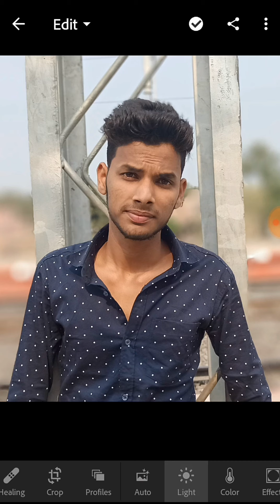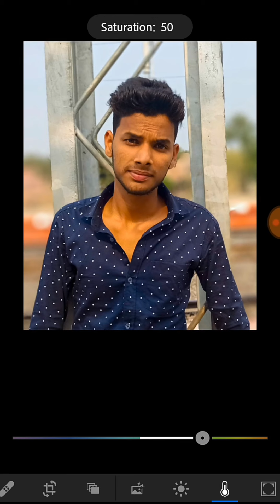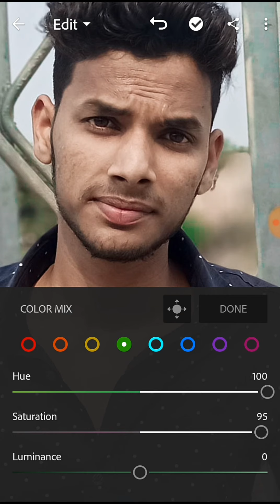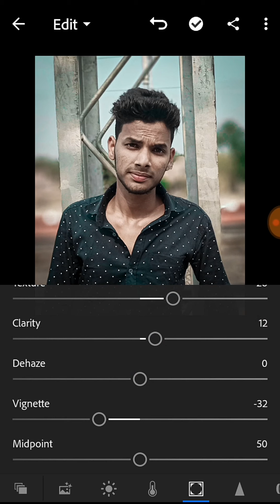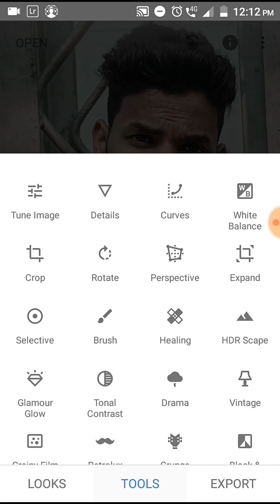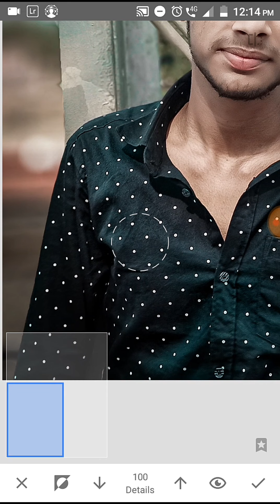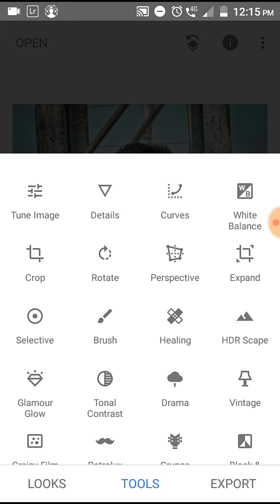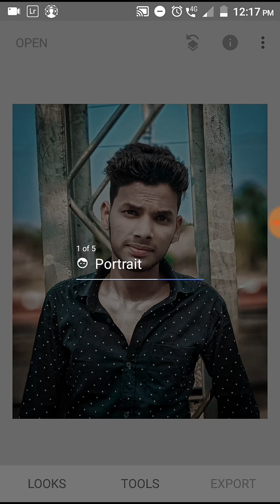Lightroom & Snapseed pic edit. Photo edit kaise kre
Lightroom & Snapseed best photo edit
 दोस्तक यदि आपको फ़ोटो एडिट करने में दिक्कत आ रही है तो इस वीडियो को आप पूरा देखिये